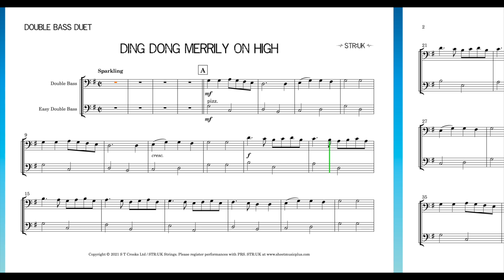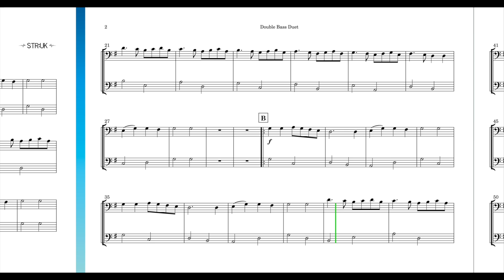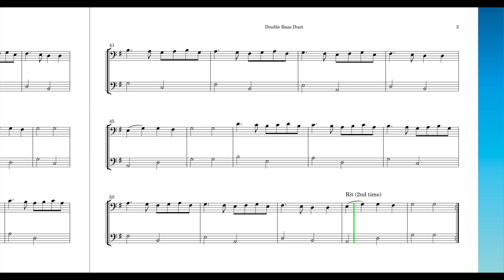Ding Dong Merrily on High - Double Bass playalong backing track Christmas solo (STR:UK String solos)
Ding Dong Merrily on High for double bass - play along backing track Christmas with easy second duet part, arranged by Tim Crooks (STR:UK Strings).
Both Tune and Easy Bass Parts on the same screen.
Use YouTube settings for slower speeds if needed. Happy Christmas!
Download the sheet music for this arrangement at the STR:UK Store,
STR:UK String Solos - made in the UK